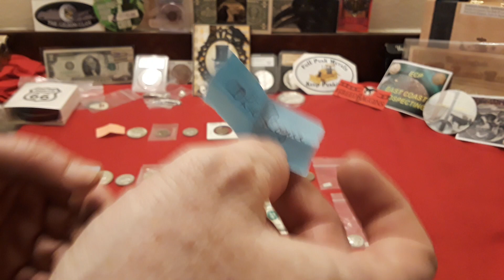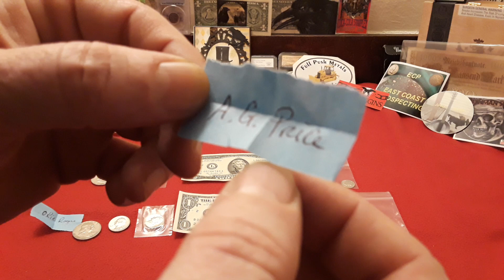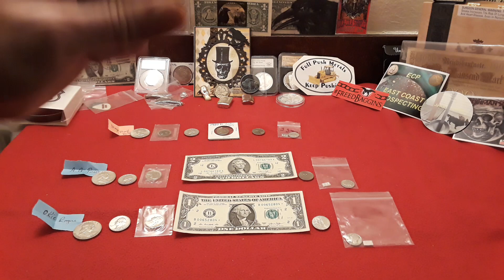3 Winners Announced for the Feb 2019 Subscriber Appreciation GAW!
In this video Raven announces the 3 winners of the February 2019 Subscriber appreciation Give Away!  If you're not a subscriber when the drawing is pulled then you will be disqualified from the GAW! Void where prohibited and if you are under the age of 18 you must have written permission from your parents to enter! Good luck!